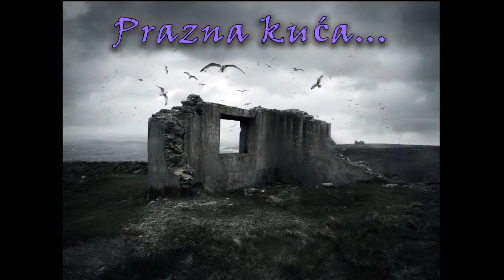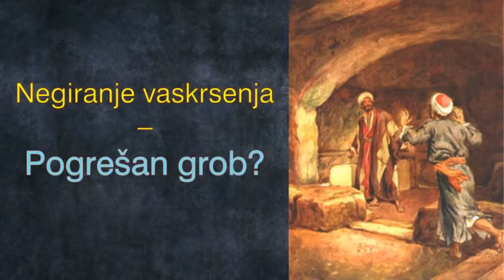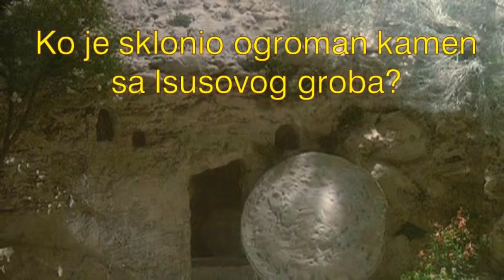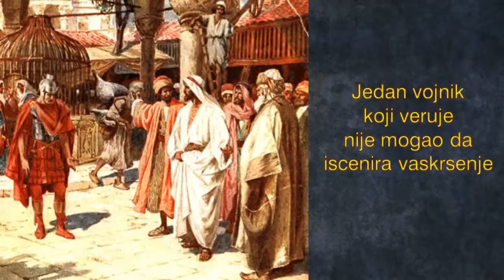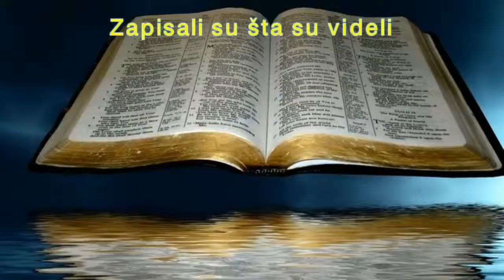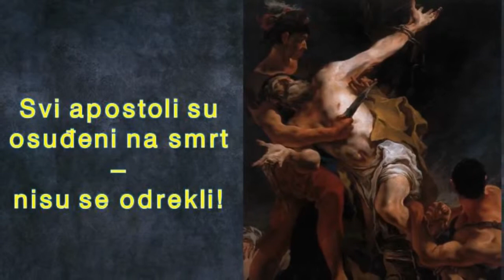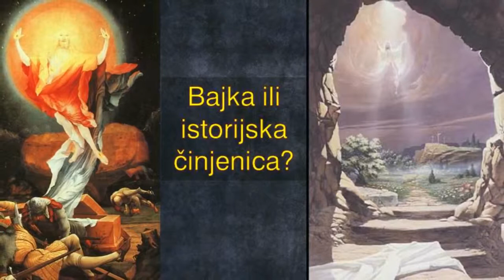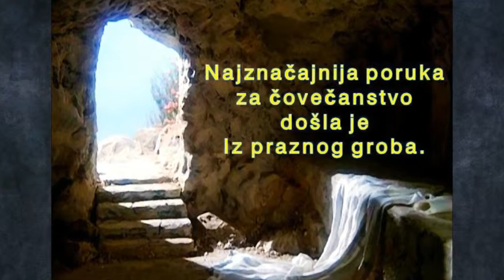ISUSOVO USKRSNUCE - nase uskrsnuce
Samo Isus spasava...